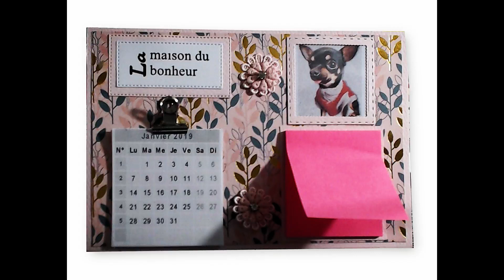Calendrier + photo + post-it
Les pinces pour le calendrier.

Film: Webcam Logitech C922 Pro Stream,
Montage: filmora